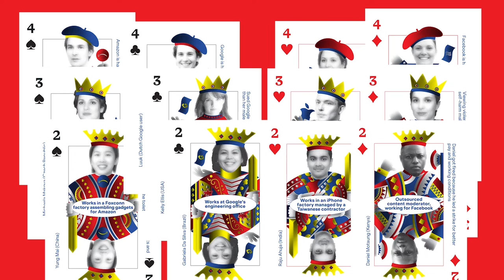IMPAKT Turning Tables: Launch with a presentation by Lisa van Ginneken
It’s Time to Play a New Game. In Turning Tables, underpaid factory workers trump Mark Zuckerberg, tech critics come to the rescue, and politicians are urged to step up and curb the power of Big Tech.

Turning Tables is a new card game that turns Big Tech into Fair Tech. It’s fun to play, and along the way you’ll turn the tables on Big Tech power and pick up inspiring ideas from critical thinkers.

On Thursday 3 November we officially launched Turning Tables at the IMPAKT Festival 2022. The first copy of the game was handed to House of Representatives member Lisa van Ginneken, who also sits on the Parliamentary committee for Digital Affairs on behalf of D66.

Video recording and editing: Elliot Falces